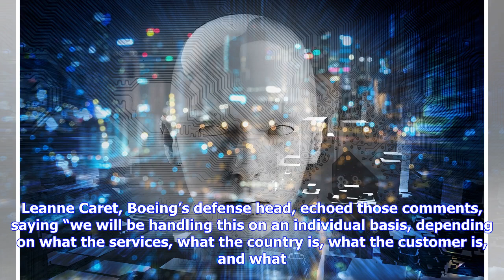In age of AI, industry must keep an open mind about data sharing, Boeing head says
LONDON – Fundamentally, artificial intelligence can’t work without access to massive amounts of data to train the algorithm on what to look for, what to ignore and how to respond. But for many firms, that data is proprietary. So how will Boeing handle sharing its data in the era of AI? By being flexible, according to CEO Dennis Muilenburg. “You’re going to see variety of business models on that front. Data is becoming more and more important for all of our customers, defense and commercial, and ...